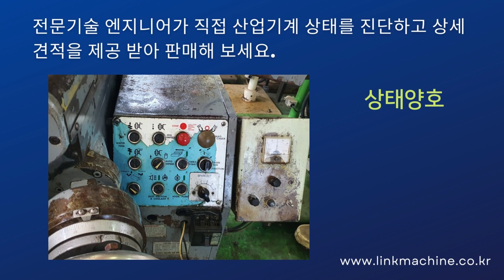중고공작기계 오카모도 200500 평면연삭기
다양한 중고기계를 추천받아
구매해 보세요.
평면연삭기  입니다.

제조사 : 오카모도
모델명 : 200*500

상태 양호